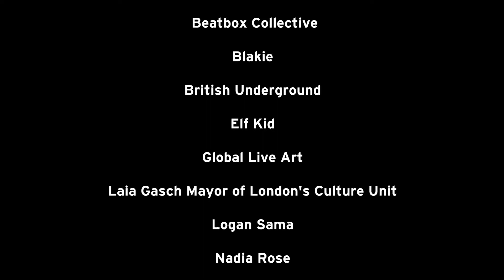Made In London - British House Rio 2016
An array of cultural organisations performed and exhibited at British House Rio during the 2016 Olympic Games, brought to Brazil by the Culture Diary.